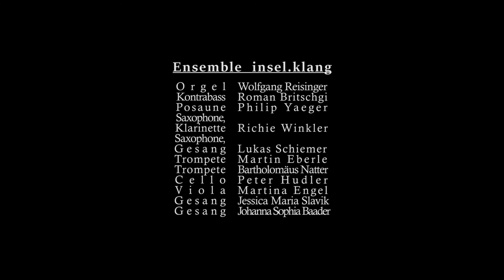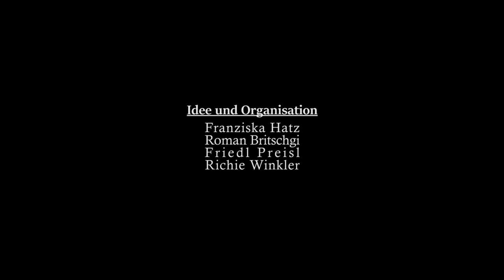Quid est bonum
Comp. Richard Winkler
Lyrics. Augustinus Aurelius

Ensemble insel.klang
Live at Brigittakirche/Vienna, October 2nd 2016

Ensemble insel.klang

Orgel              Wolfgang Reisinger
Kontrabass   Roman Britschgi
Posaune        Philip Yaeger
Saxophone,
Klarinette      Richie Winkler
Saxophone,
Gesang          Lukas Schiemer
Trompete      Martin Eberle
Trompete      Bartholomäus Natter
Cello              Peter Hudler
Viola              Martina Engel
Gesang         Jessica Maria Slavik

Idee und Organisation

Franziska Hatz
Roman Britschgi
Friedl Preisl
Richie Winkler